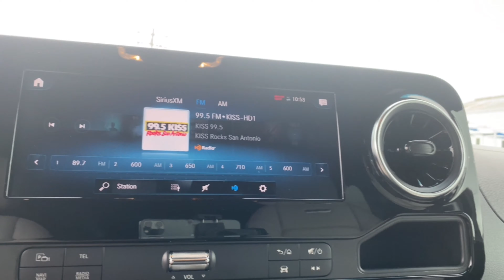2021 Airstream Interstate 24GL